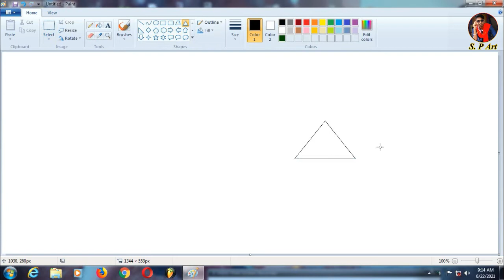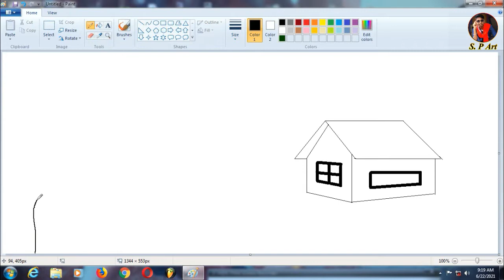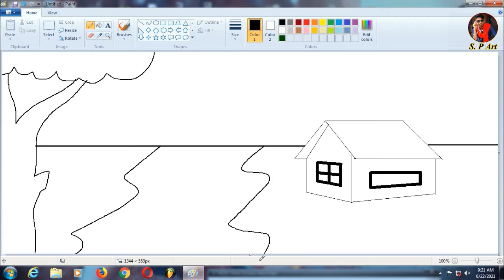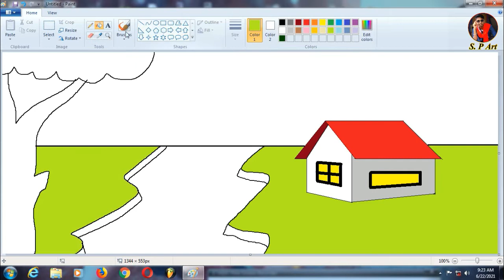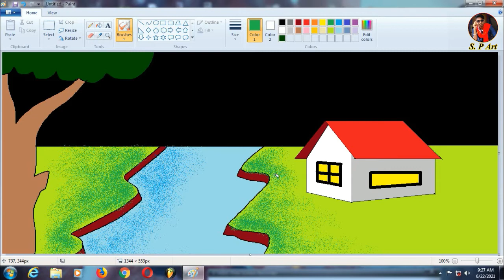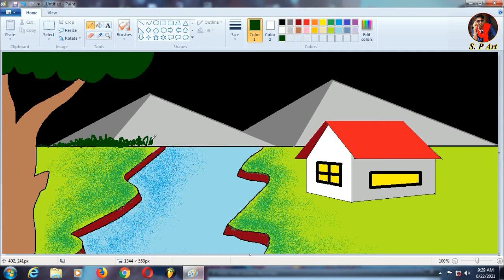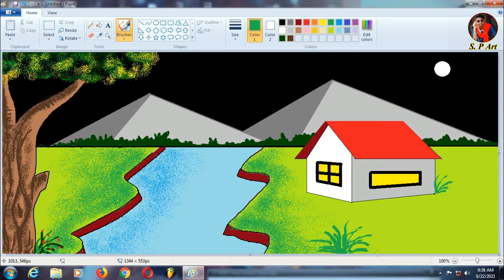Night sky scenery drawing - in computer / ms paint tutorial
How to draw beutyfull scenery - in computer /ms paint drawing /Microsoft Paint tutorial

Easy step by step tutorial on how to draw a beutyfull scenery on ms paint, pause the video at every step to follow the steps carefully. Enjoy ;